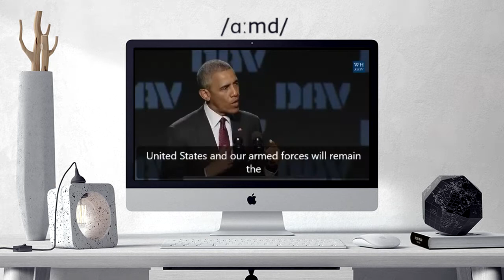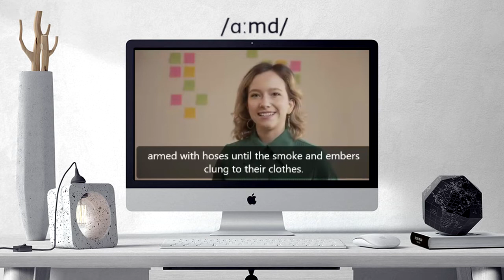How to pronounce armed | armed pronunciation practice/guide/exercises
Here are all the possible pronunciations of the word armed.
Learn how to pronounce "armed" in British English and American English. Hear the pronunciation of the word on its own and in example sentences.